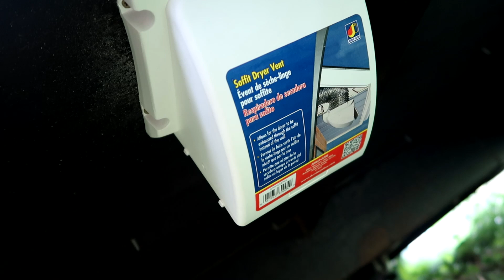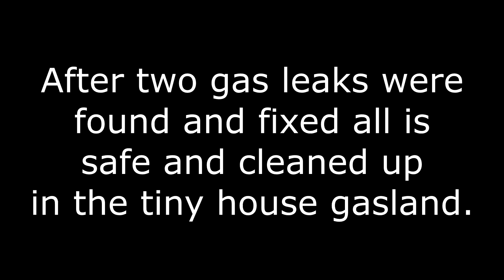2019 Week 21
Running copper for gas, toilet ventilation and other tiny house upgrades.